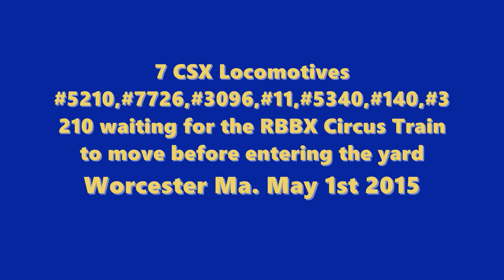7 CSX Locomotives wait for the Circus Train to move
7 CSX Locomotives wait for the Circus Train to move so they can enter the yard